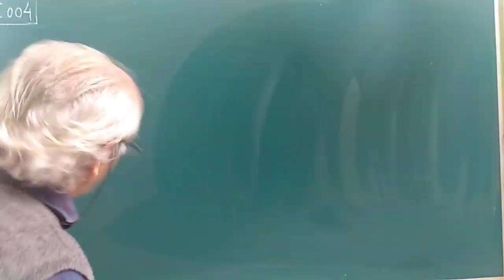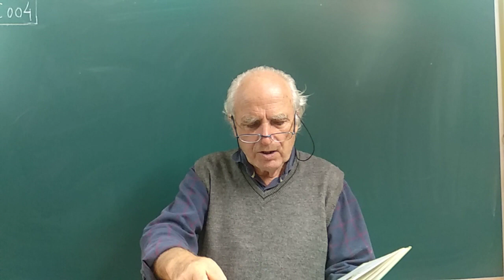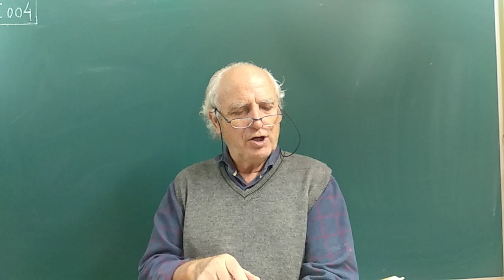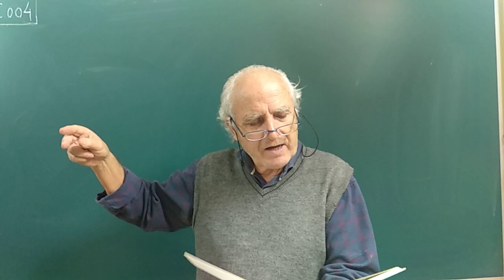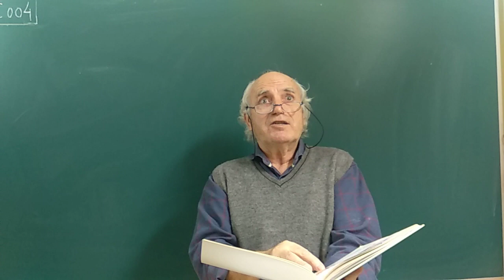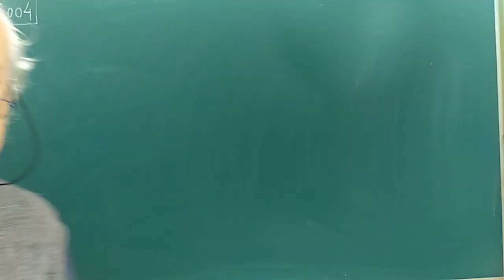LC·004 ... BLANCANIEVES Y LOS SIETE ENANITOS